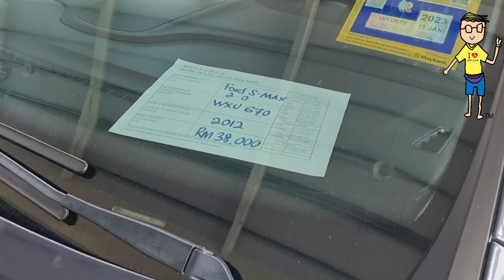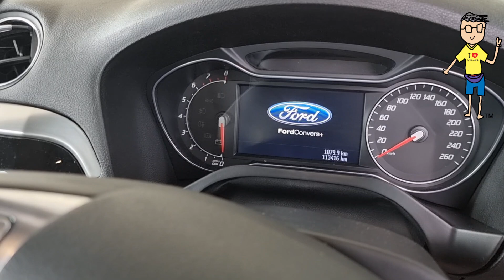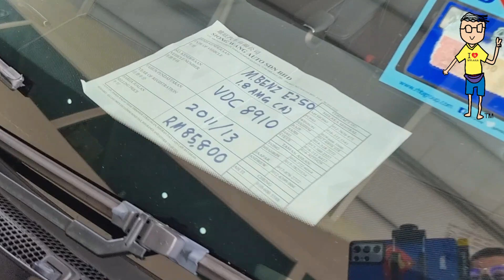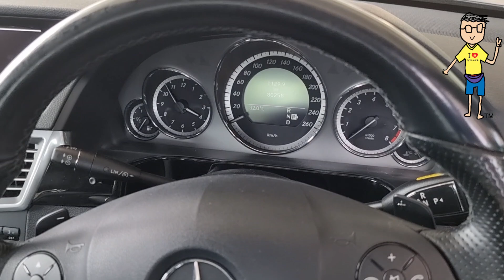Survey Kereta Terpakai RM38k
Honda  FD Terpakai
Mazda CX5 Terpakai
Honda FB terpakai
Myvi Terpakai